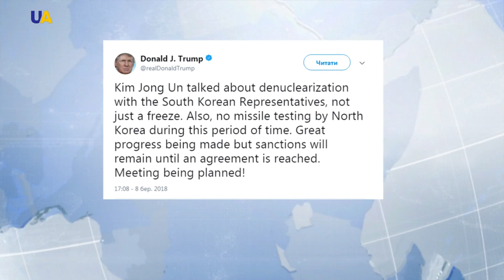Впервые в истории состоится встреча Президента США и лидера КНДР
Дональд Трамп согласился на предложение Ким Чен Ына. Об этом заявили в Белом Доме. Пхеньян в начале недели сообщил – готов отказаться от ядерного оружия взамен на гарантии безопасности. Как мировая общественность отреагировала на изменения в отношениях США и КНДР – в нашем сюжете.